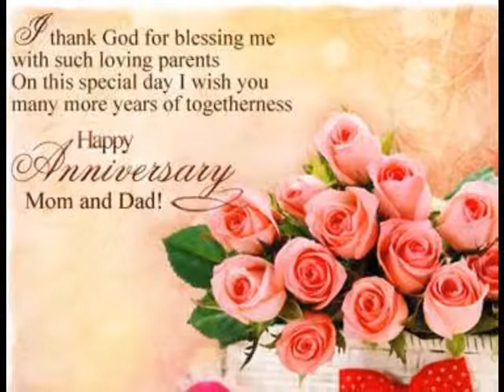HAPPY HAPPY 29TH WEDDING ANNIVERSARY MA AND PA